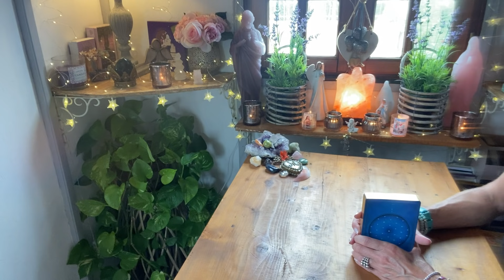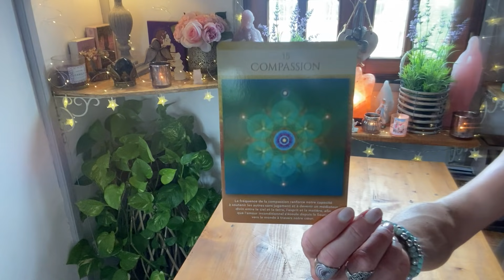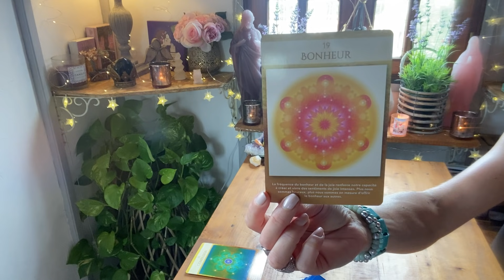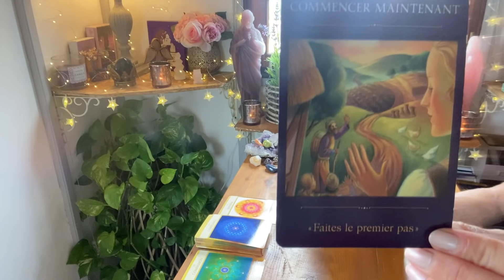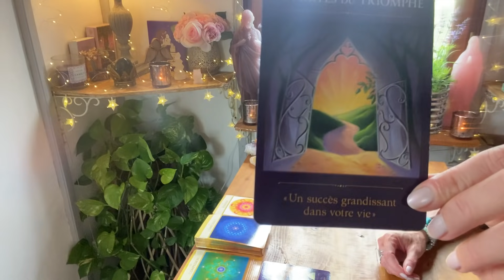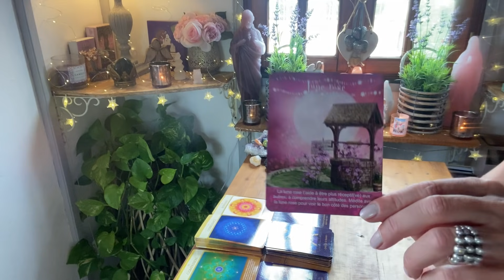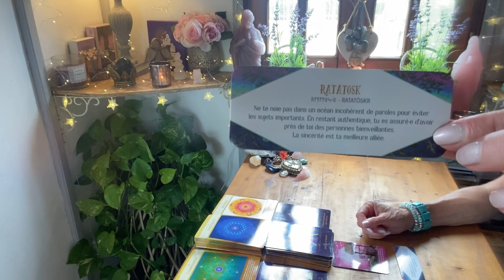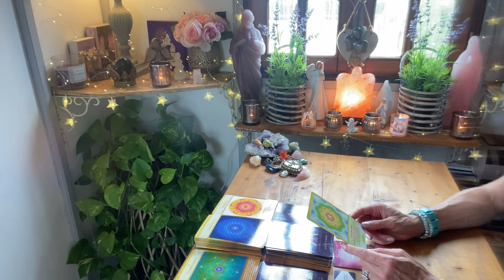FJ🥰 MESSAGES D’ÂMES À ÂMES DU 28/06 🙏💖 MASCULIN ET FÉMININ SACRÉS 💌😇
Si vous voulez vous procurer l'oracle Lumière de fée, allez sur le

🌟Si vous désirez une réponse rapide par mail, contactez Morgane d' ETOILECONTRAIRE sur le site Etsy 💖